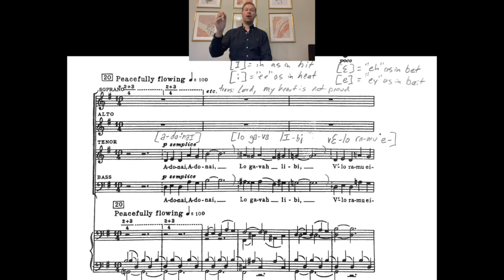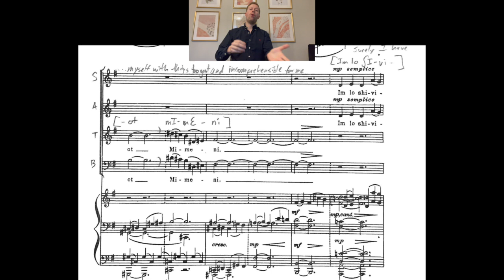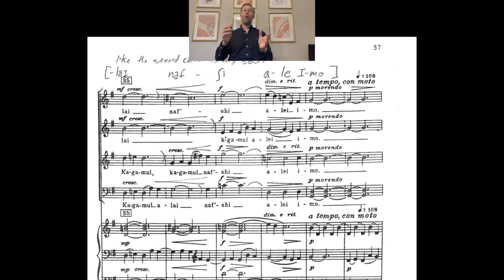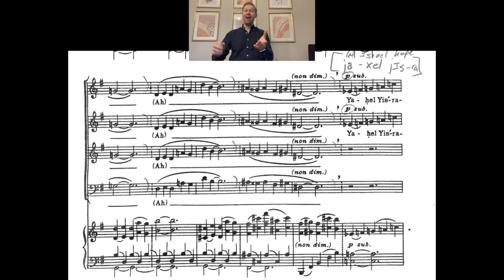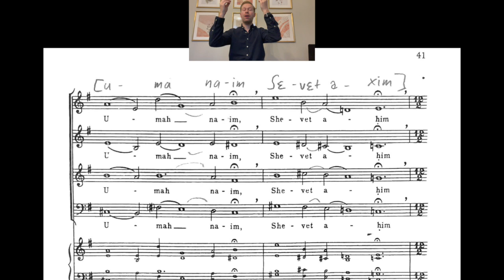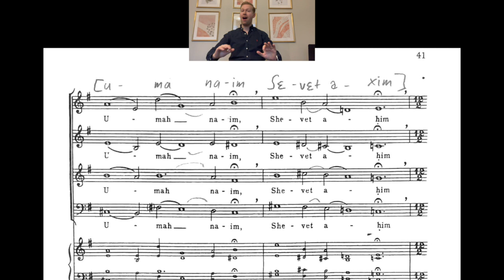Chichester Psalms - Movement 3 (Bernstein) - Bass practice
Chichester Psalms - Movement 3 "Adonai, Adonai" (Leonard Bernstein) - Bass practice (includes solo)
Begins part way through the instrumental prelude